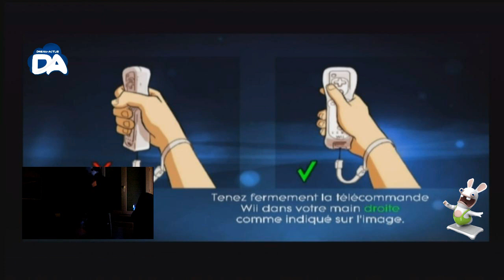Music Gaming - Saison 1 - Episode 1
Voila, ma nouvelle chronique est arrivée, celle-ci laisse place en majorité a du bon son très peu de blabla et plus de zik. Cette fois n'est pas coutume, on attaque avec du Just Dance 2 Extra Song , sa va bouger ! Pour information cette vidéo est un épisode pilote, prototype dans lequel les réglages lumineux de caméra... ne sont pas tout a fait au top.

J'espère vraiment que cette chronique vous plaira, dans tous les cas les 12 épisodes de la saison 1 sont tournés et apparaîtront les futurs mardi, bref je ne vous en dit pas plus.

Liste des chansons :

1) "Here Comes The Hotstepper" de The Hit Crew
2) "Kung Fu Fighting" de Carl Douglas
3) "Song 2" de Blur